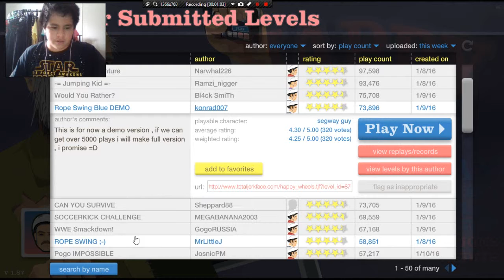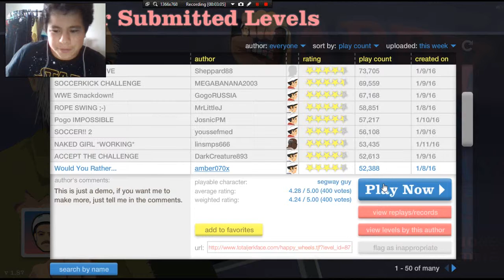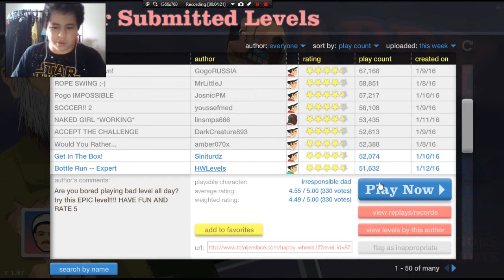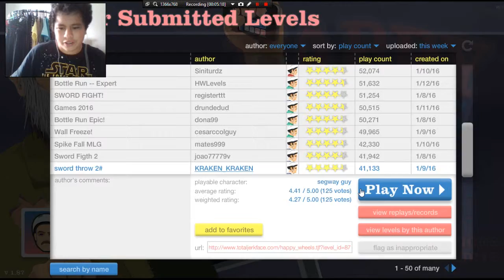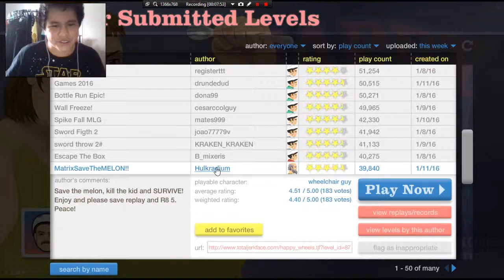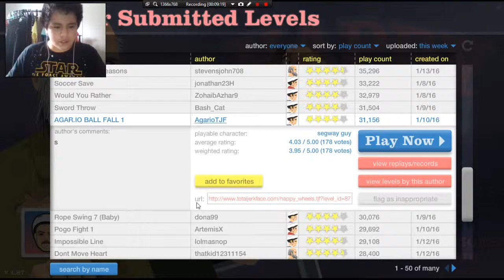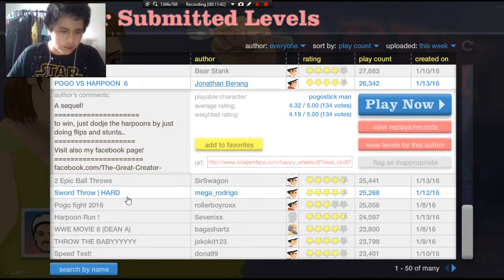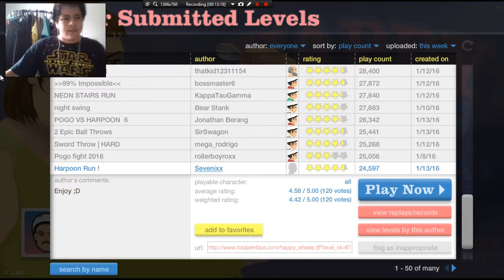Happy wheels|WOULD YOU RATHER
don't eat for two days or eat the same food for 1 month

Watch the whole video the ending is the best part i lost my voice at the end.